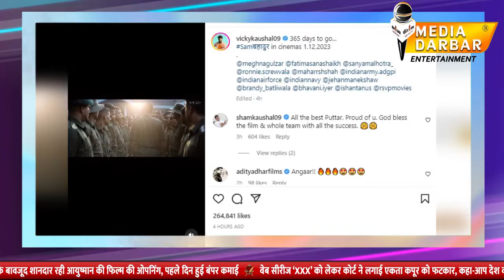Sam Bahadur's release date announced: Vicky shared the teaser video | Media Darbar Entertainment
बॉलीवुड के मशहुर एक्टर विकी कौशल जल्दी ही अपनी अपकमिंग फिल्म सेम बहादुर में नज़र आने वाले हैं। इस फिल्म में विक्की कौशल, सैम मानेकशॉ का रोल प्ले करते नजर आएंगे, वहीं सान्या मल्होत्रा, सैम की पत्नी सीलू मानेकशॉ के रोल में नजर आएंगी। भारत के सबसे जांबाज वॉरीयर हीरो और पहले फील्ड मार्शल, सैम मानेकशॉ की बायोपिक सैम बहादुर की रिलीज डेट का भी ऐलान हो गया है, इस फिल्म का डायरेक्शन मेघना गुलजार ने किया है। और प्रोड्यूस रॉनी स्क्रूवाला कर रहे हैं।